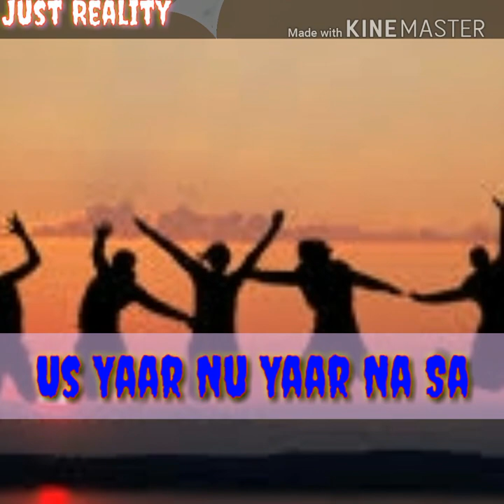Dosti Ka Mayar